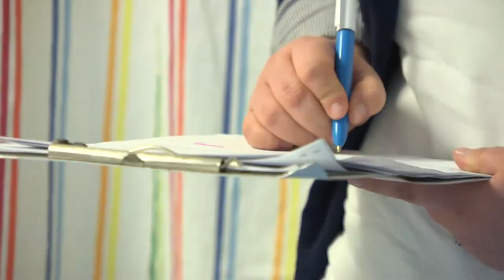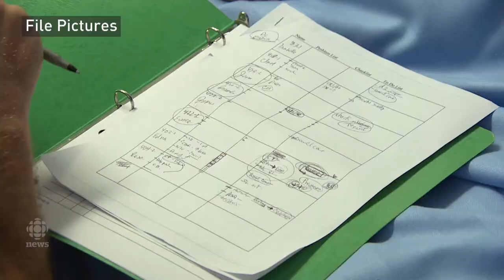Connecting to Care in Saskatchewan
Connecting to Care is a program in the Regina Qu'Appelle Health Region which connects patients to primary health care. Helping patients go to regular doctor visits rather than the hospital.

Over 100 people have accessed the Connecting to Care program in Regina since it started in January 2015. Statistically speaking, the health region says 1% of high-use patients use 20% of health services.

Credit
Journalist: Jill Morgan
Videographer: Mike Zartler